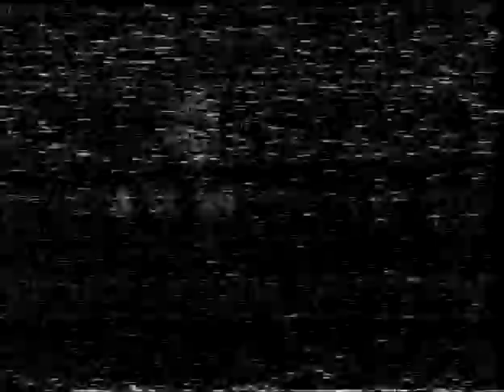DEVO - 10/19/1978 - Dover, NJ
The boys are in top form tonight - so eager they even start playing before The Truth About De-Evolution ends!

Wiggly World (00:29)
Pink Pussycat (03:19)
[I Can't Get No] Satisfaction (06:33)
Too Much Paranoias (09:21)
Praying Hands (11:56)
Uncontrollable Urge (15:17)
Mongoloid (18:40)
Jocko Homo (22:05)
Smart Patrol/Mr. DNA (26:15)
Sloppy [I Saw My Baby Gettin'] (32:56)
Come Back Jonee (36:56)
Devo Corporate Anthem (40:30)
Red Eye Express (42:00)
The Words Get Stuck In My Throat (45:05)